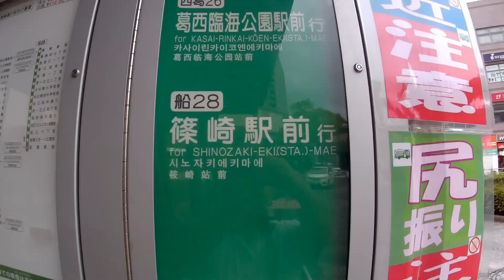【前面展望】都営バス[船28]船堀駅前➡篠崎駅前